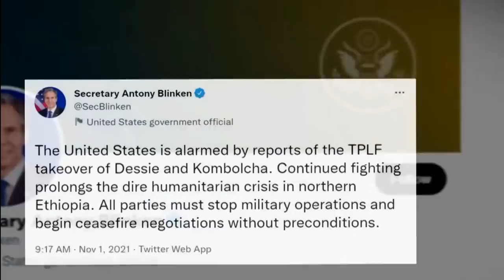Soomali Galbeed oo dagaal ku dhawaaqday & Wararkii ugu dambeeyay dagaalka culus ee Itoobiya | Tiigsi